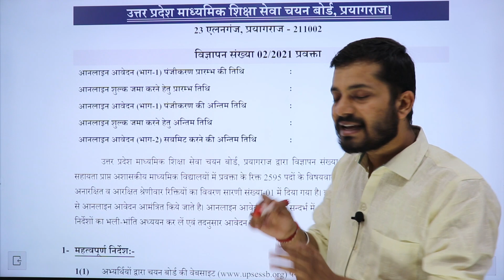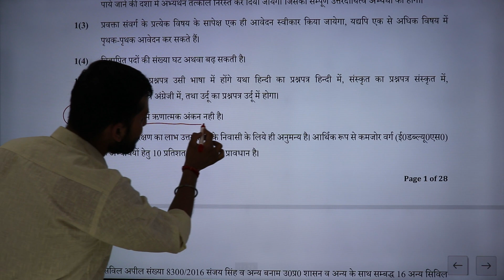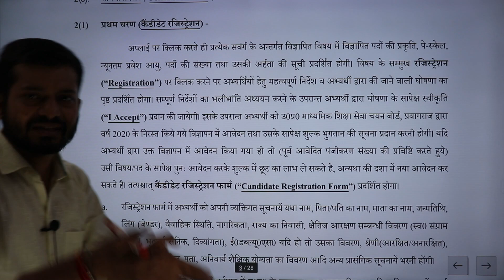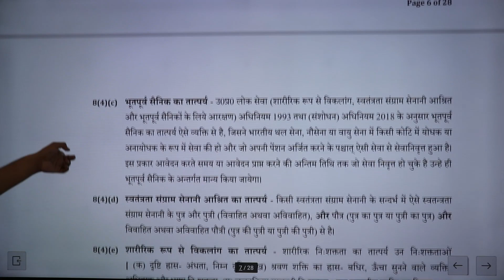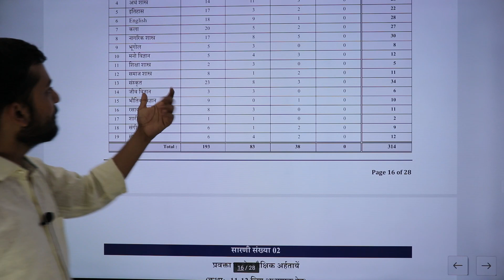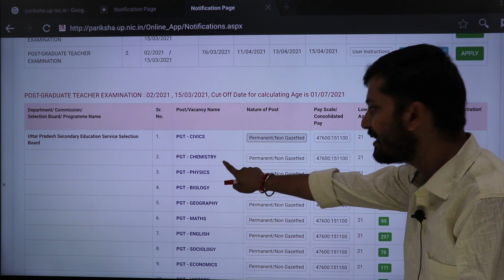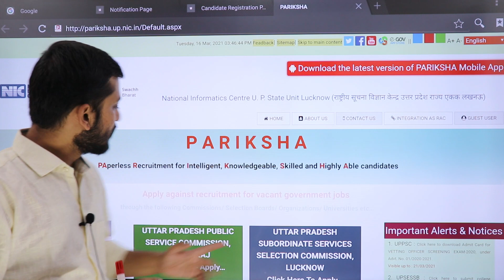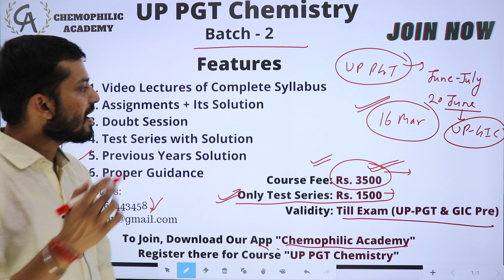UP PGT 2021 | New Notification | Complete Information | Chemistry Batch | Form Filling | Eligibilty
UP – PGT (Chemistry) Course fee structure
For Pre-Registered (Chemophilic) students – Rs.3000
For New Students – Rs.3500

Activated Complex Theory || Chemical Kinetics